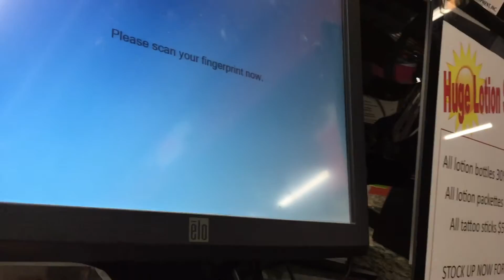Clean A$$ Cuts for INDONESIA!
Beautiful Day #42